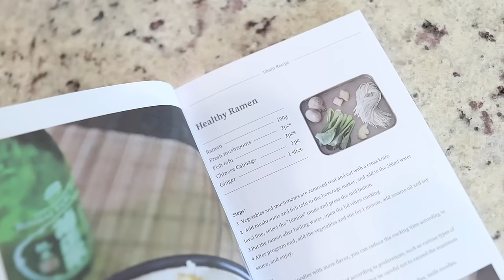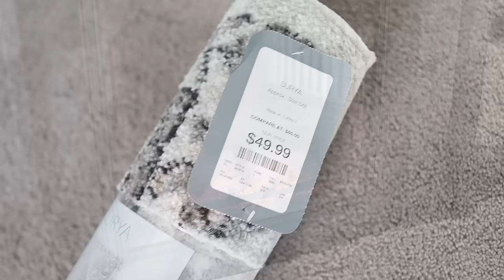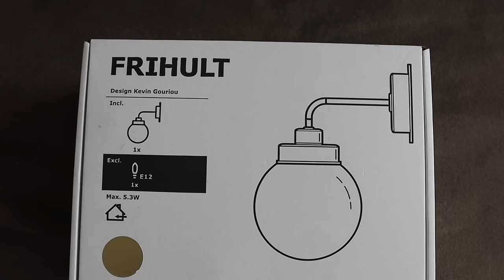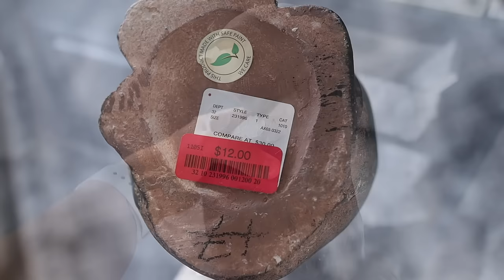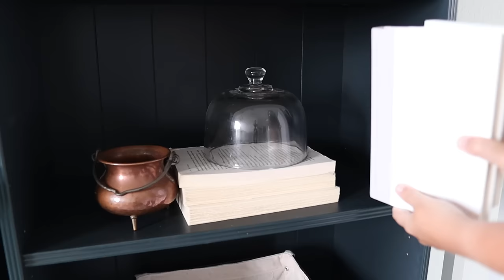DIY LIVING ROOM MAKEOVER | LIVING ROOM DECORATING IDEAS | DECORATING ON A BUDGET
Today’s video is a DIY living room makeover full of living room decorating ideas that are great for people decorating on a budget and with small living room spaces. I really loved how this space came together and how a few easy DIY’s transformed our living room.

Paint: Waverly chalk paint in the shade Mineral
HP garland
Ikea Shelves

Shopping Links:
Citrus Juicer (large)
Citrus Juicer (small)
Large Crate (similar)
Small Crate (similar)
Large Rattan Tray
White Pitcher
Salt and Pepper Set
Conversion sign
Bag organizer (similar)
Stackable fridge drawers
Stackable egg bin
Paper towel under cabinet hanger
Lazy susan
Kitchenaid tray
Wood dish rack
Ice tray
Bar stools
Hanging scale
Island pendant lights
Dining chandelier
Living Room Rug: Sarah Sage Rug 9x12'

LIKE TO KNOW IT: JESS.GIFFIN1221